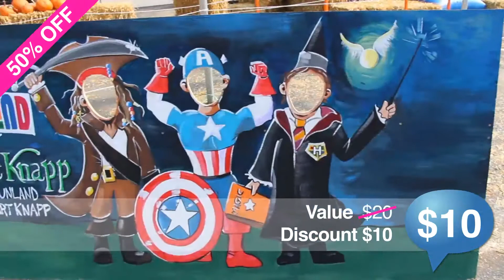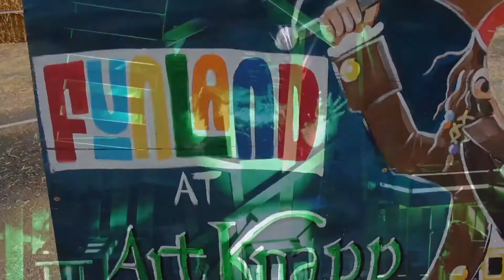SocialShopper.com Daily Deals - Art Knapp's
$10 for $20 Worth of Ride Tickets at Art Knapp's Funland